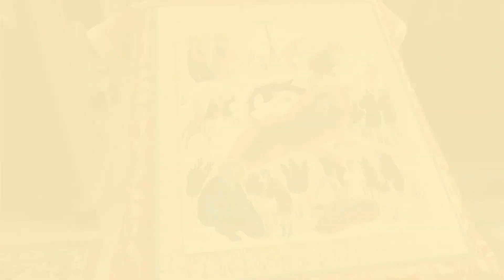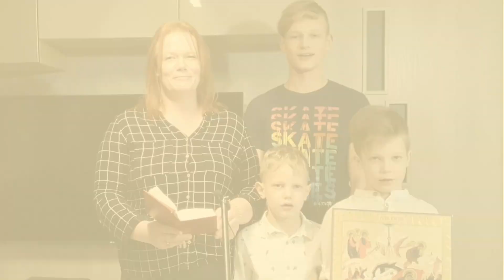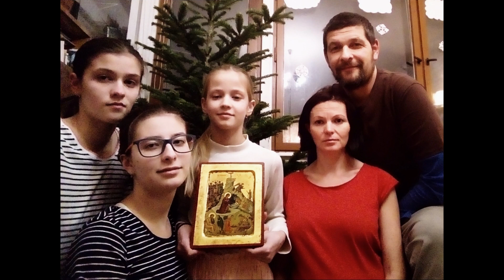Domáce Vianoce - lásku nenahradí všetko zlato sveta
Milí veriaci, gréckokatolícka farnosť Povýšenia sv. kríža v Bratislave Vás pozýva prežiť domáce Vianoce. Pozrite si toto nádherné video, ktoré si pre Vás pripravili. ❤